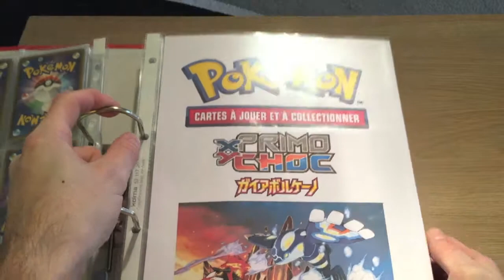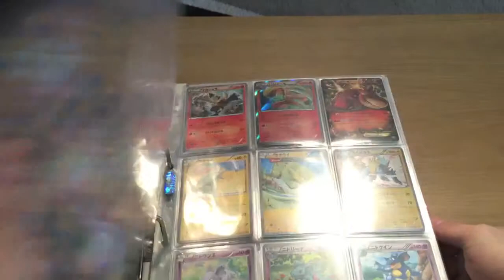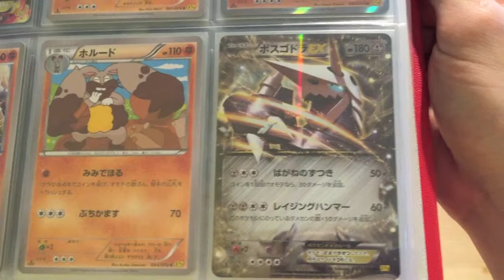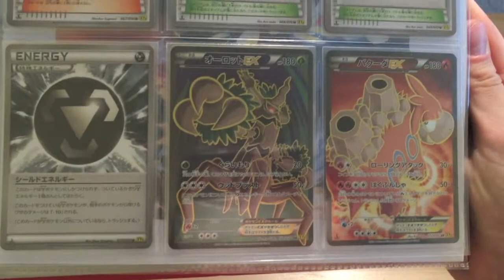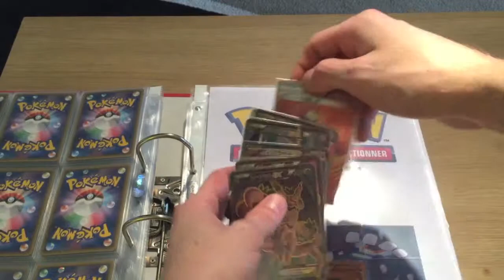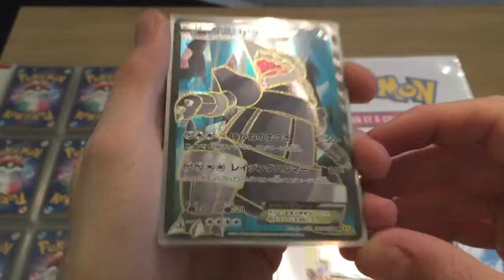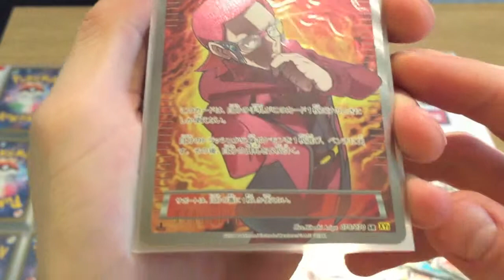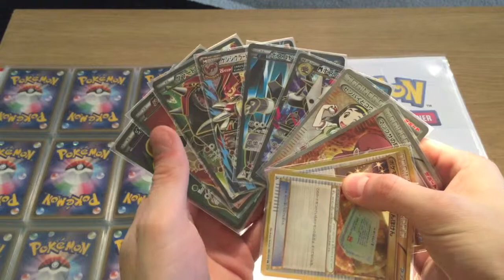Présentation Série Complète N°2 - XY5 Gaia Volcano Japonais - Primal Choc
Hello les loulous !

Voici une petite vidéo de présentation de ma série Gaia Volcano XY5 Jap COMPLETE !